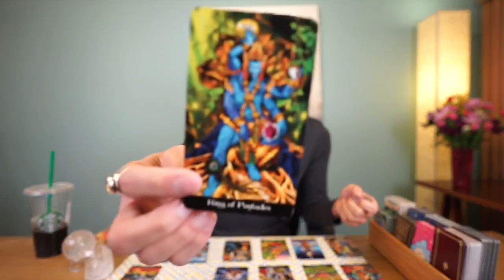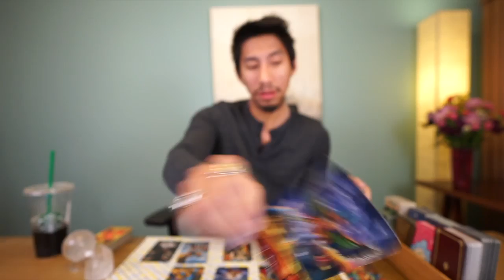FIRE ARIES, LEO, SAGITTARIUS “SOUL MARRIAGE ” SERIES 5 TAROT READING